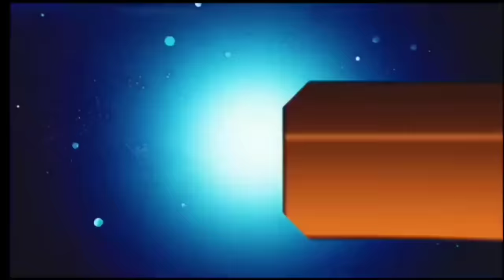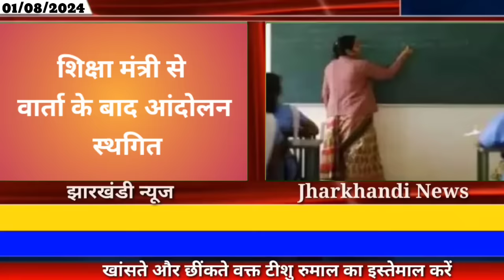आज 01 अगस्त 2024 झारखंड की ताजा खबर ।। Today Jharkhand News, Jharkhand Breaking News Hemant Soren